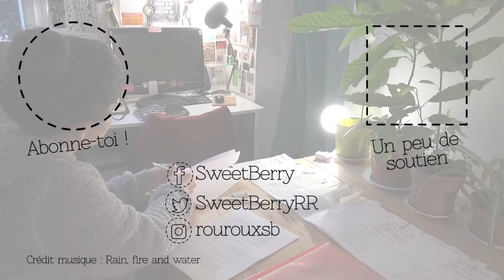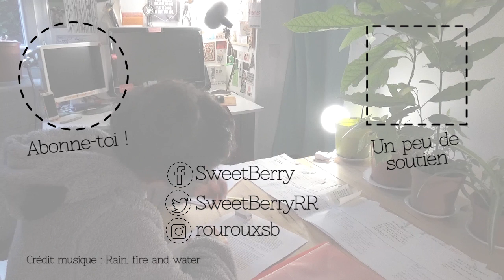2020, qu'est-ce qu'on attend ? (oui, ya des problèmes de sons) · Sweetberry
Une vidéo pour donner des news d'où ce qu'on en est (la série, la suite, la vie) et des nouveaux PROJEEETS à venir !

⭐ Petit avertissement
Tous les commentaires sur mon physique seront ignorés voire supprimés sans sommation, comme tous commentaires sexistes, LBGTphobes, racistes, haineux et insultants.
Merci !